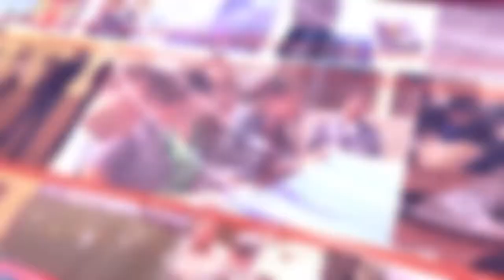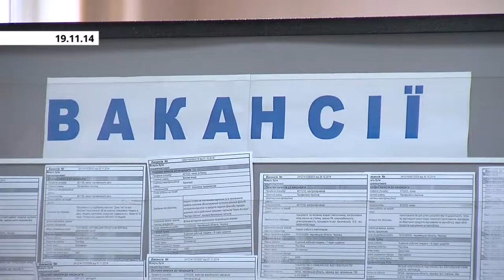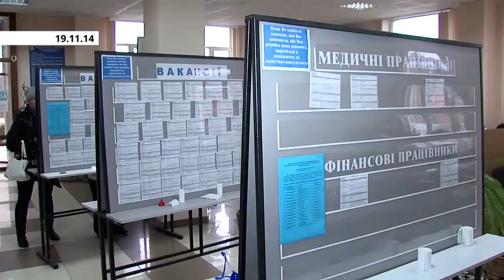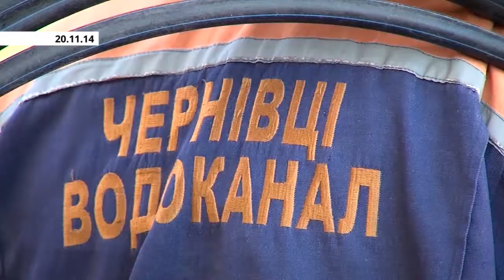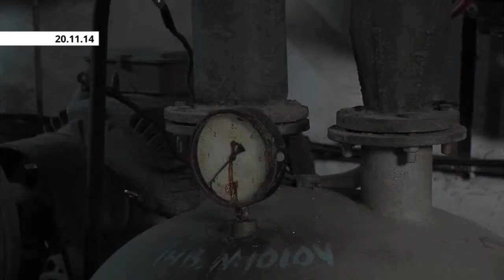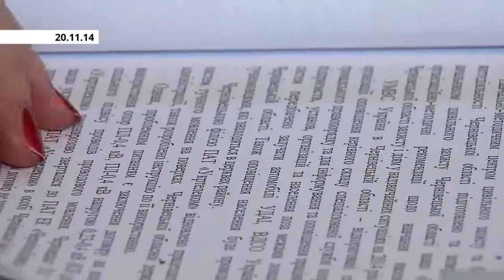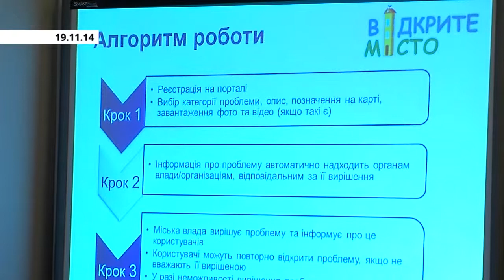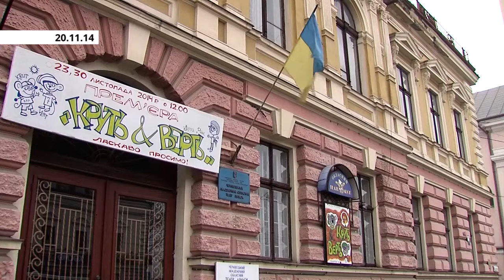141122 Чернівці Тиждень